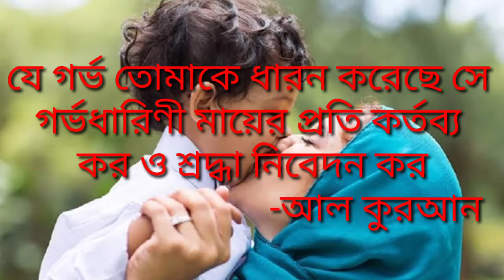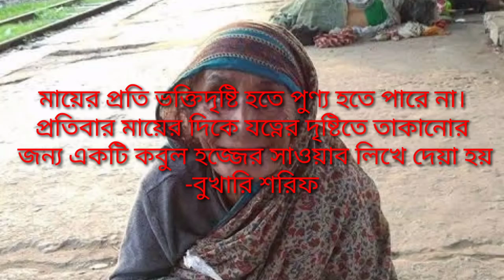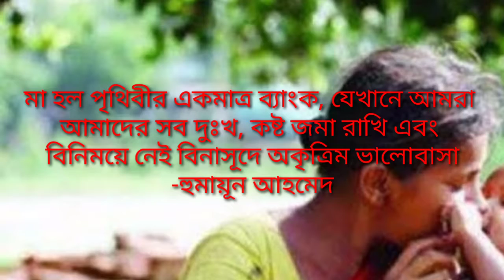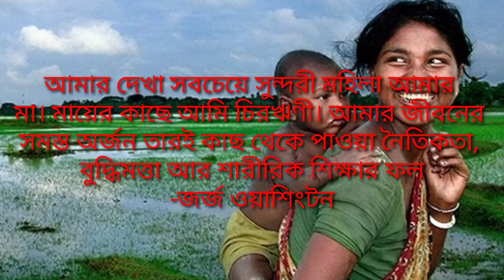মাকে নিয়ে সাড়া জাগানো সেরা বানী